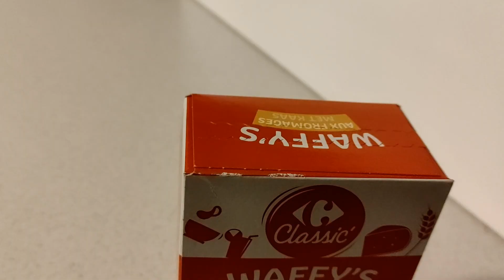PROVIAMO I WAFER GUSTO FORMAGGIO ACQUISTATI IN FRANCIA ASSAGGIO TASTE TEST WAFERS CHEESE CHEDDAR